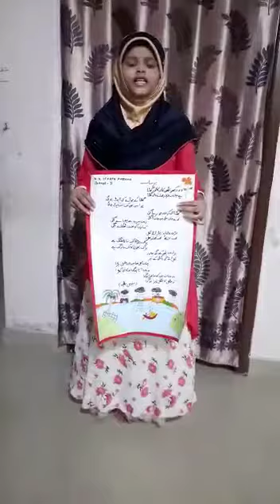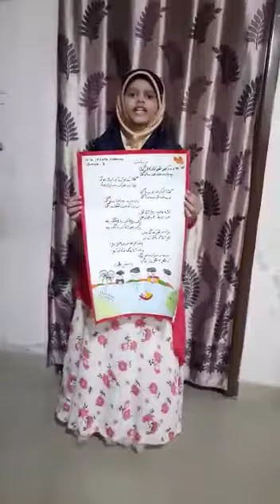IFFATH FATHIMA.H. K GRADE-3 URDU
In this Poem "Barsaath" the poet describe about the natural scene of rain. Rain fall from clouds in the sky in form of water droplets. Rain bring a multiple benefits to the earth. The earth became green, the flowers and fruit grown up. The farmers became happy for their crops.